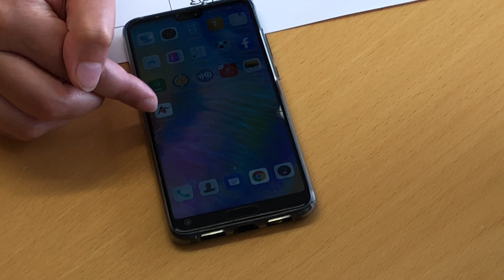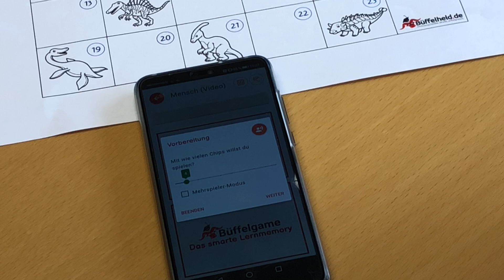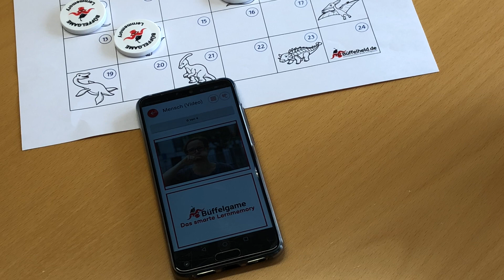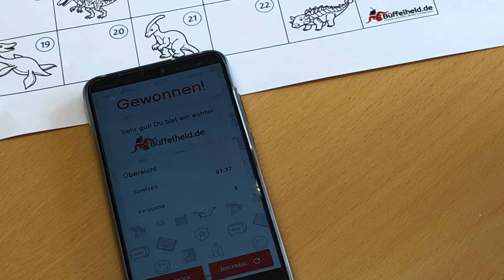CIC-VLOG Folge 81: Das CIC Hörspiel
Heute stellen wir euch unser neues CIC-Hörspiel vor! Im Theorieteil geht es darum, welche Fähigkeiten trainiert werden. Das CIC-Hörspiel ist ein absoluter Geheimtipp für das CI-Training, gerade im SSD-Bereich. Im Anschluss spielen wir eine Runde, damit ihr euch auch alles gut vorstellen könnt.